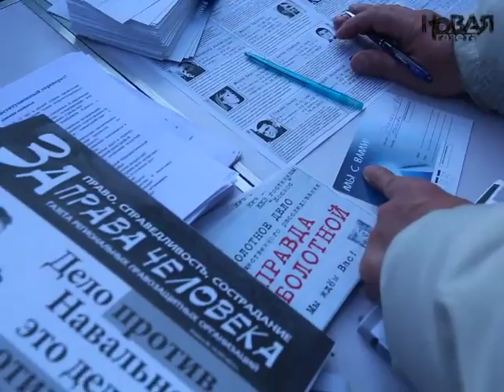За его и нашу свободу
В Москве прошел митинг в поддержку Алексея Навального и политических заключенных